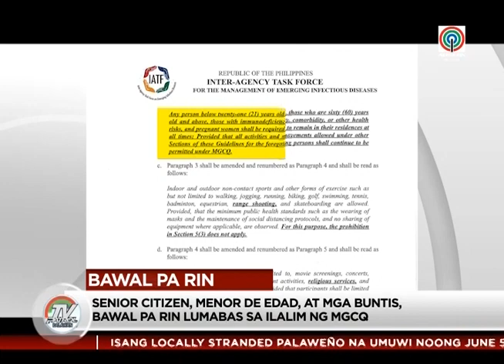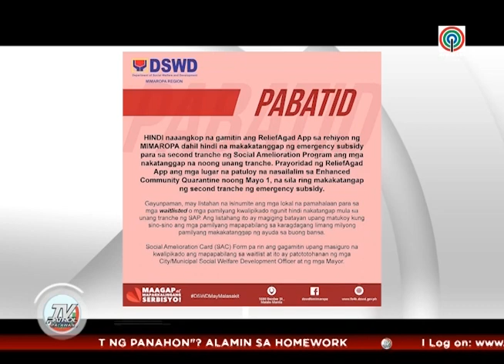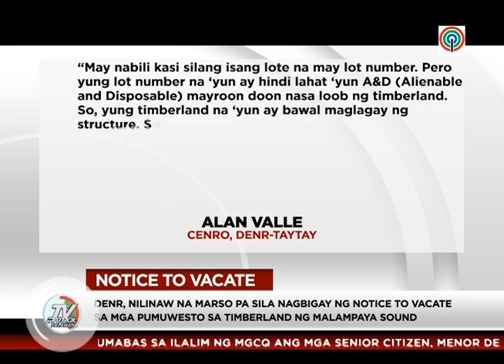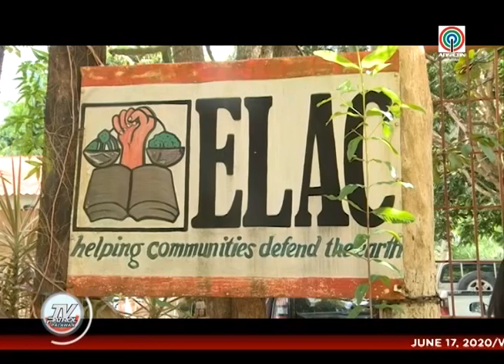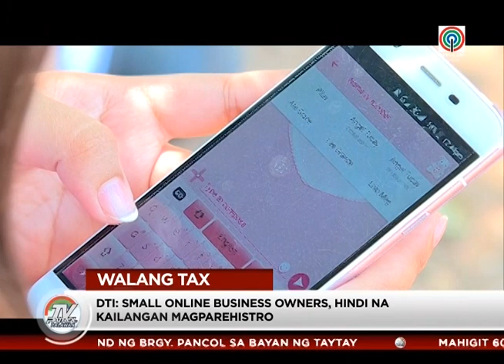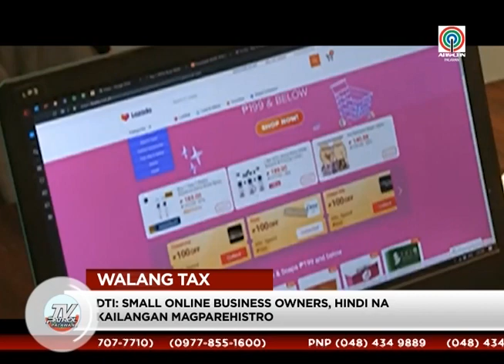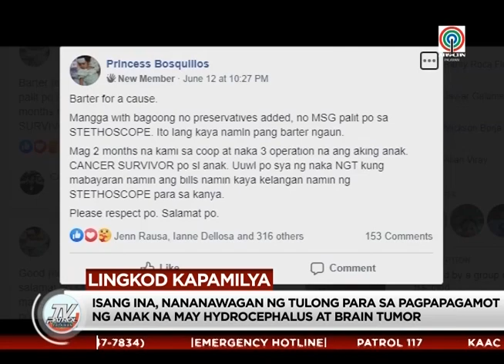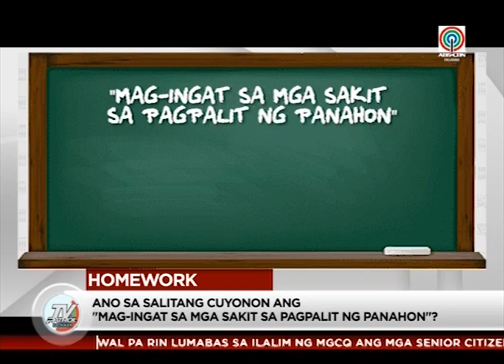TV Patrol Palawan - June 17, 2020